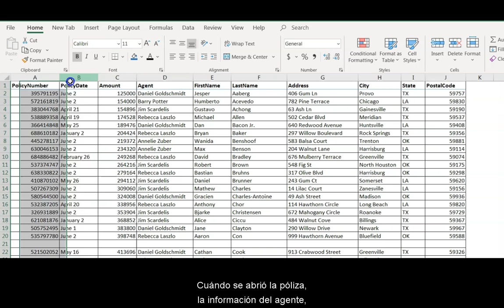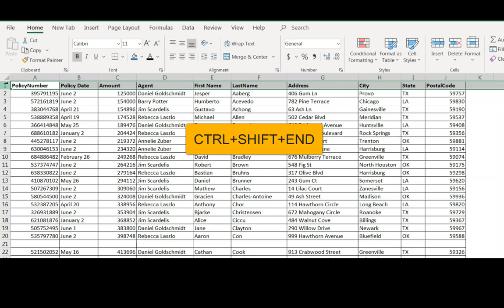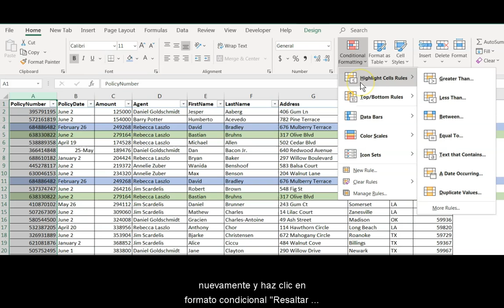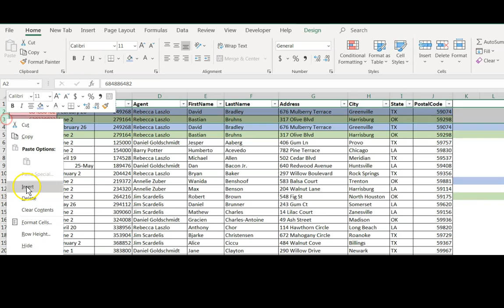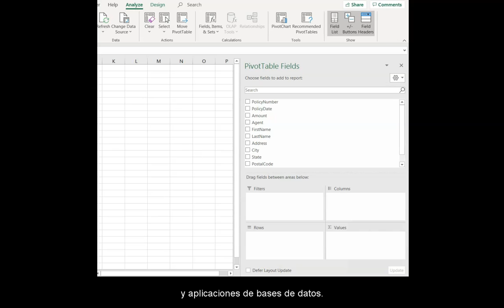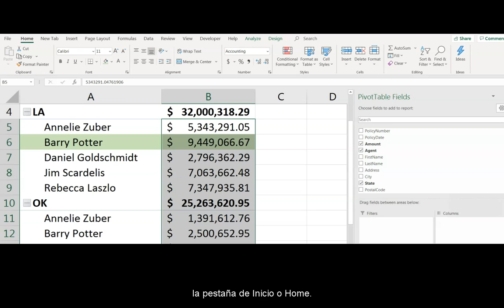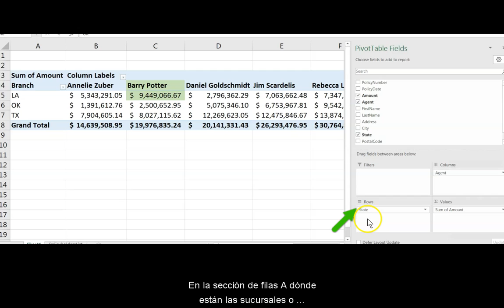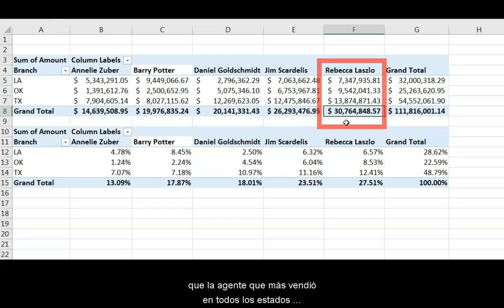Como Hacer Excel Pivot Tables o Tablas Dinámicas desde Cero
Este vídeo le enseña cómo hacer Tablas dinámicas o Pivot Tables en Excel.

Obtenga los 26 accesos directos gratuitos de Excel que todo usuario de Excel necesita tener al lado de su escritorio aquí:

❤️‍🔥Puedes mirar nuestro curso en preventa en excelrapido.com

📚 Ofrecemos Capacitación en Excel en vivo y remota para Empresas y Organizaciones a nivel nacional
Consulte nuestro sitio web para obtener tutoriales gratuitos y más consejos

😎 ¿Necesitas aprender tecnología en un instante? ❤️‍🔥¡Nuestros cursos están en llamas! ¡Y te ayudará a lograr precisamente eso!